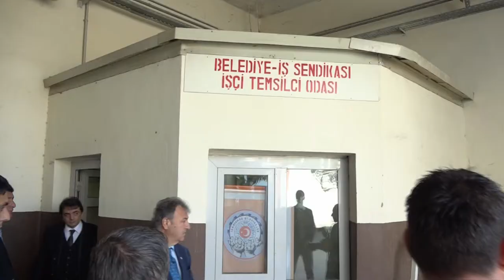Başkan Mustafa İduğ çalışanlarla kahvaltıda buluştu